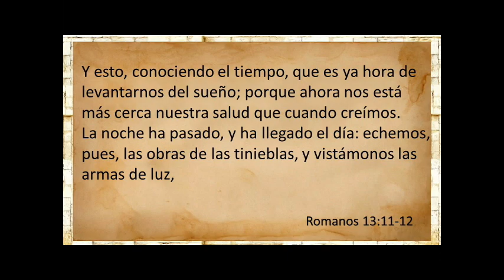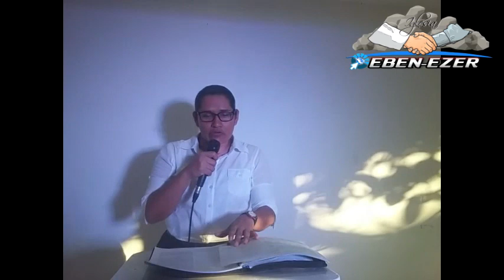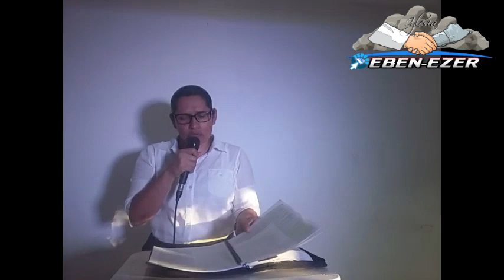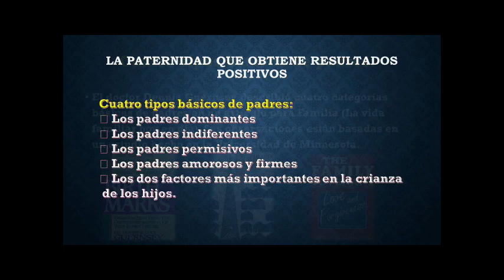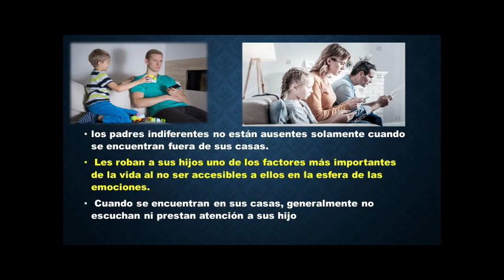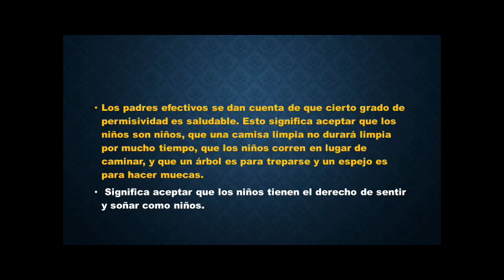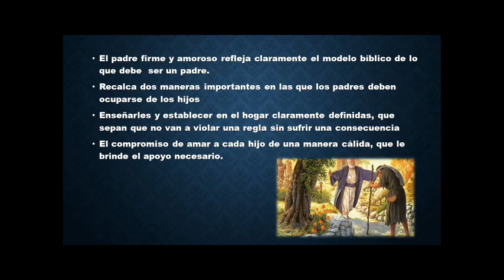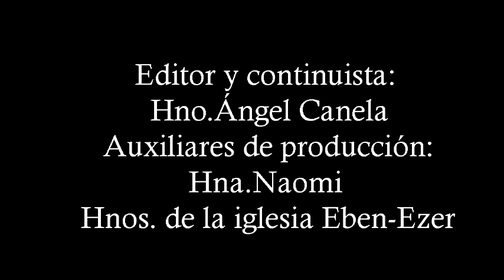Las 12 puertas de la nueva cuidad 3/La llave al corazón de los hijos 2